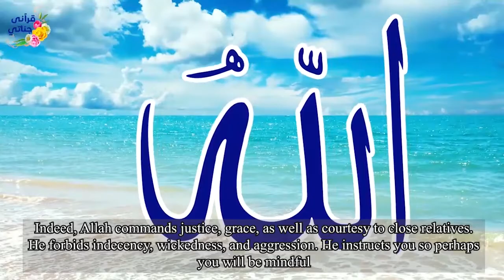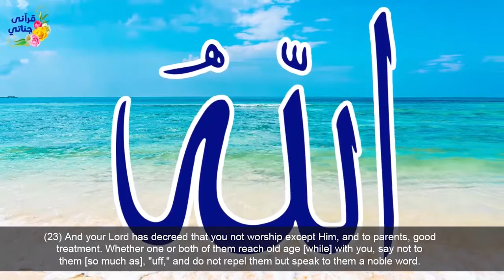Parent's right | True Islamic Story